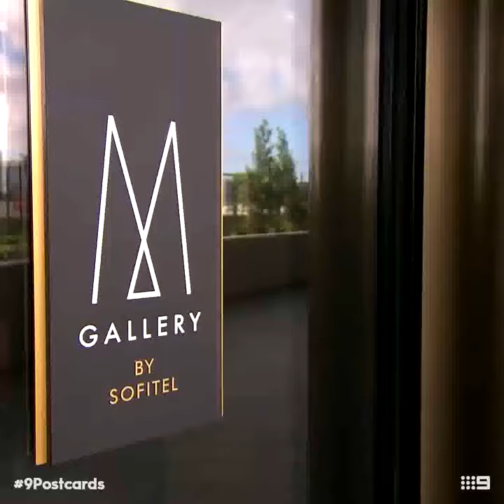Channel 9 Postcards Feature: Hotel Chadstone Melbourne, MGallery by Sofitel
Hosted by Rebecca Judd, Hotel Chadstone Melbourne, MGallery by Sofitel recently featured on Channel 9's popular travel and lifestyle TV show, Postcards.